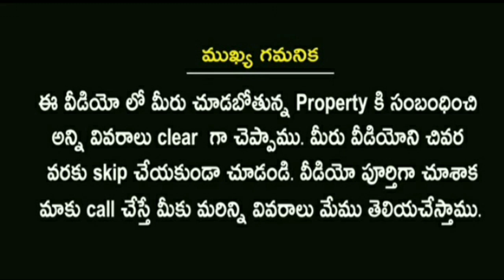3 Bhk Flat || For Sale In Vijayawada || Guntupalli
3 bhk flat for sale in guntupalli

sft 1700

40 lal

east facing

40 galalu rejesteshan